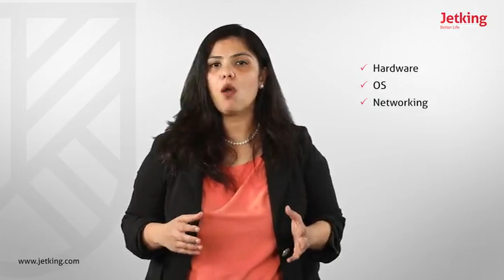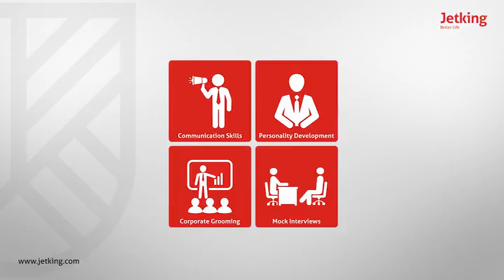Only 3% are getting core job after B.tech? | Upgrade your skills | Join Jetking for 100% job guarant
Are you jobless after B.tech?
Are you looking for some courses to improve your chances of getting a job in MNCs.